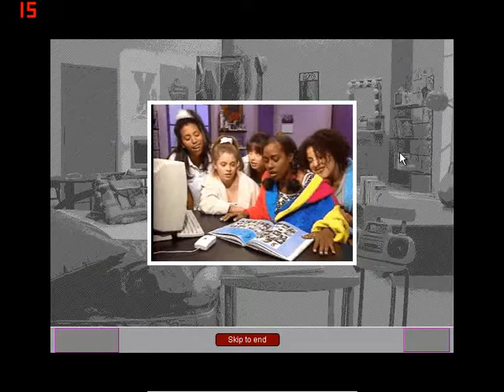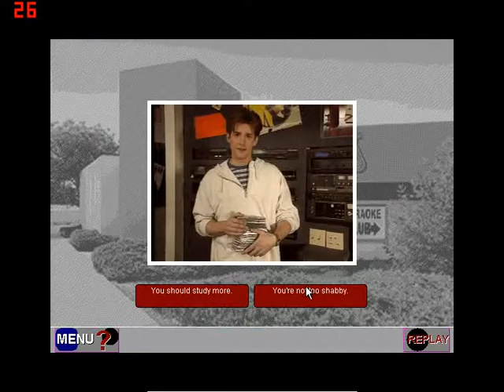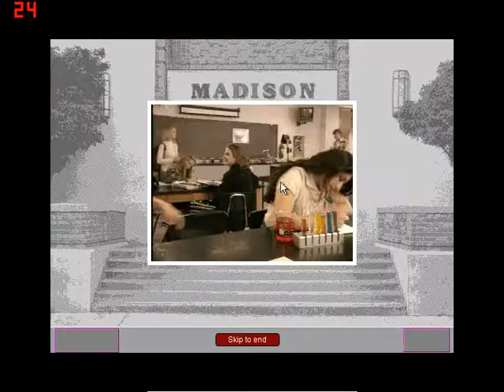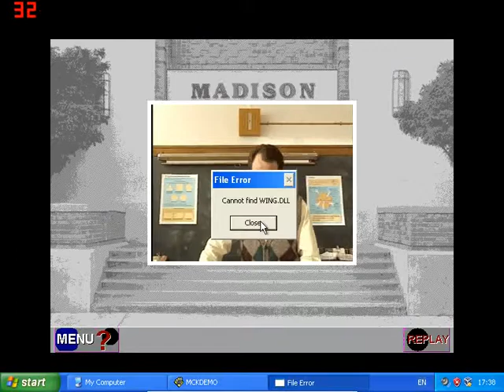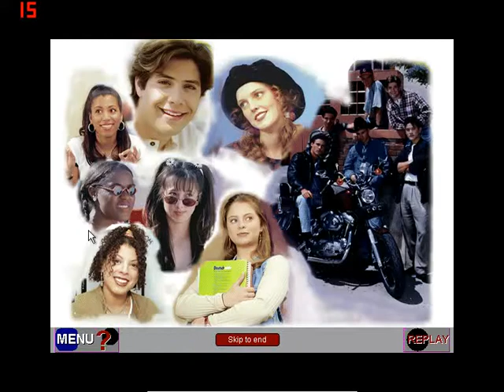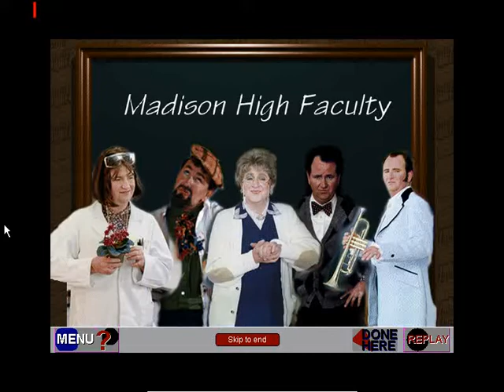McKenzie & Co Demo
The Demo for Her Interactive's McKenzie & Co